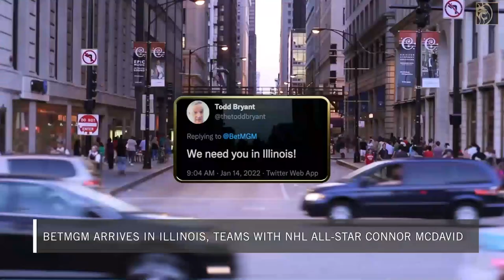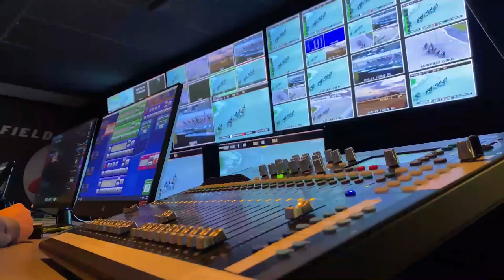MGMMinute | March 7, 2022 | MGM Resorts